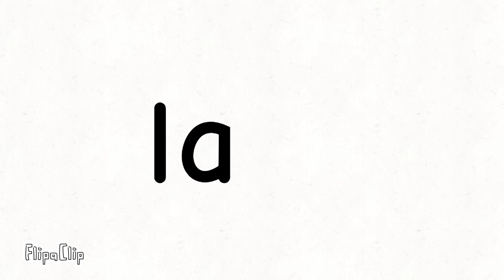:')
i actually have a friend like this